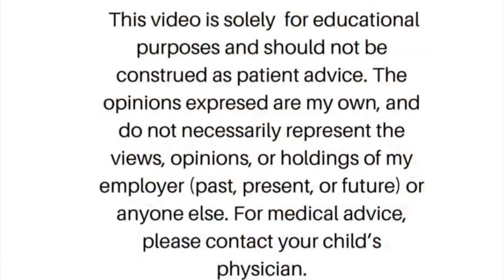HPV Vaccine Prevents Cancer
Should my child get the Gardasil vaccine?